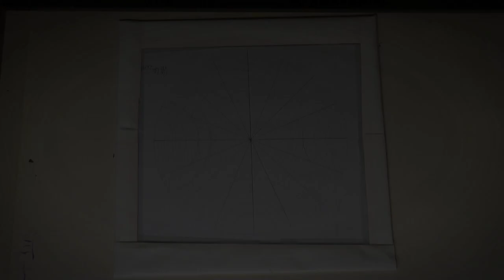‪Mandala painting, unique technique, time lapse‬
Mandalas are painted on glass in a small dots technique with a paintbrush by Vanda Omejc.
Author of Sketch: Gabrijela Železnik.

A mandala is an ancient and eternal symbol of the completeness of creation, wholeness and unity. Diversity connected into a whole opens a path to inner harmony and deepens the space of awareness. Mandalas have existed since the beginning of mankind. The basic purpose of mandalas is to help us and assist us in our practice of concentration, meditation, contemplation in our personal growth process and in raising our consciousness.

Shop: Canvas, prints, framed prints, and more featuring artwork from Vanda Omejc and Gabrijela Železnik. FineArtAmerica